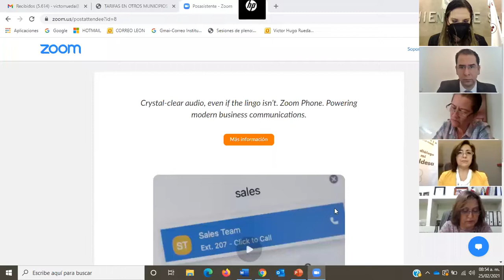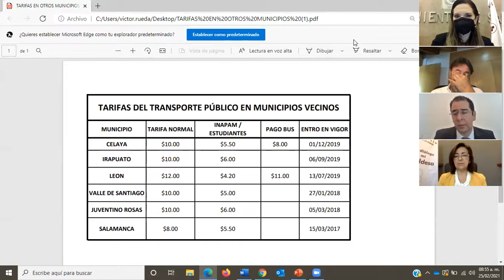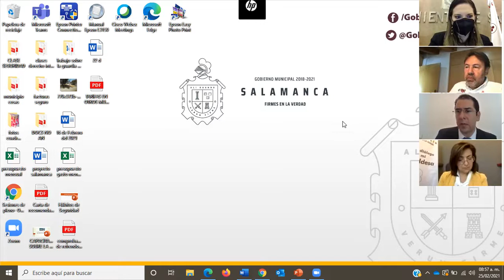61a Sesión Ordinaria del H. Ayuntamiento de Salamanca, Gto.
61a Sesión Ordinaria del H. Ayuntamiento de Salamanca, Gto.